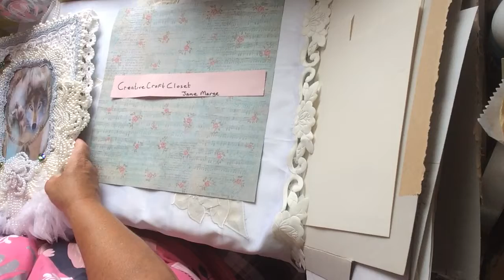RAK from CreativeCraftCloset Jane Marge 🤩💗 thank you . Adults only